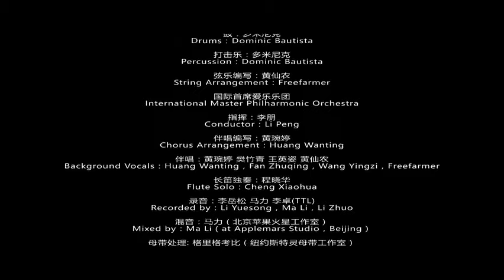My Best Friend's Wedding MV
Shu Qi, Feng Shaofeng, f(x) Victoria